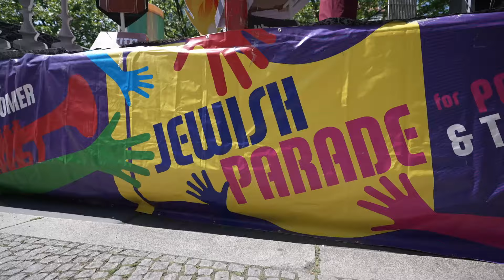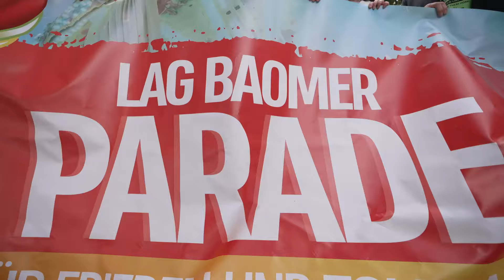LAG BAOMER PARADE 2024